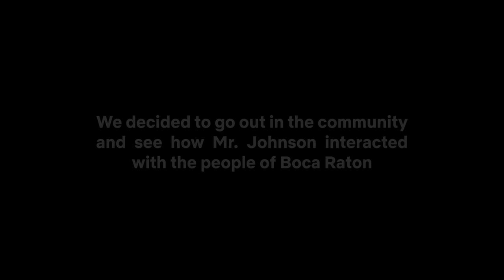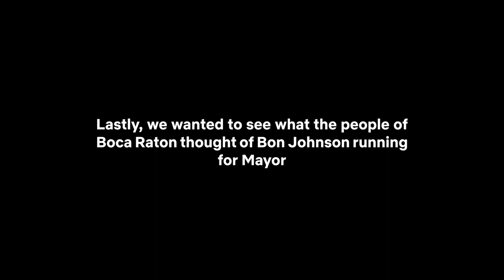Becoming Mayor of Boca Raton - A Bon Johnson Documentary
Hope you enjoyed this Mockumentary.  Would you vote for Bon Johnson?